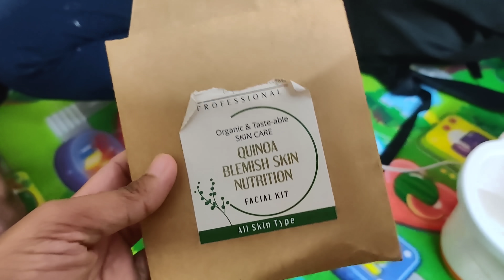vlog Is baar sach me 6 month kese nikal gye..pta nhi chala🤔